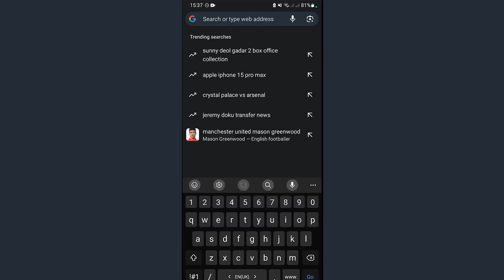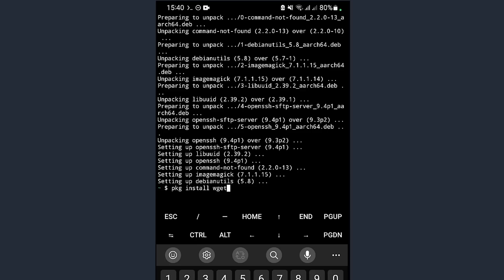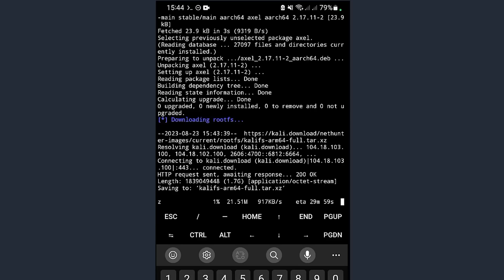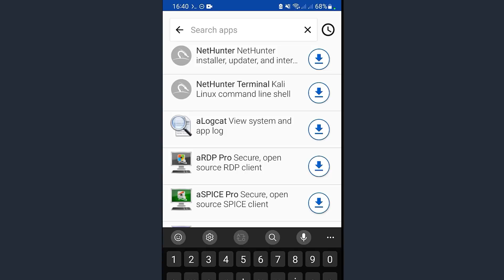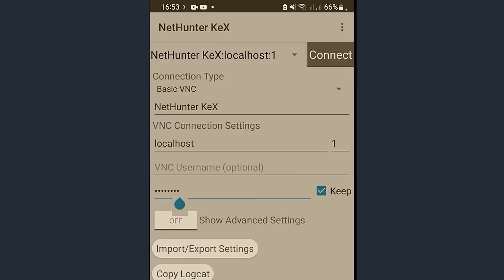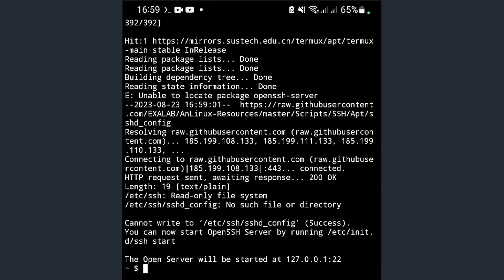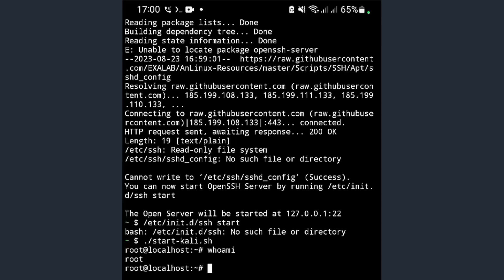Lab Setup for Cybersecurity in Mobile Phone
Setup your Lab for Cybersecurity in Mobile Phones!  In this tutorial, we are going to explore the essentials of setting up a lab tailored for mobile cybersecurity. From tools to techniques, learn how to fortify your mobile devices against cyber threats and stay one step ahead in the safety of your data in this digital world.

Topics Covered:
00:00          Intro
01:22          Termux for Android
02:26          Install Gitlab
04:29          Nethunter kex
06:11          Anlinux